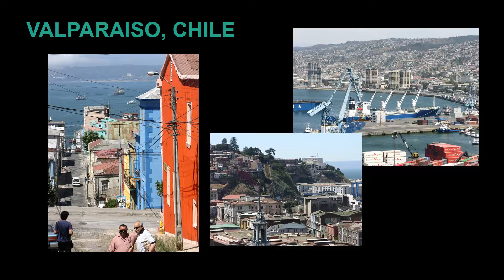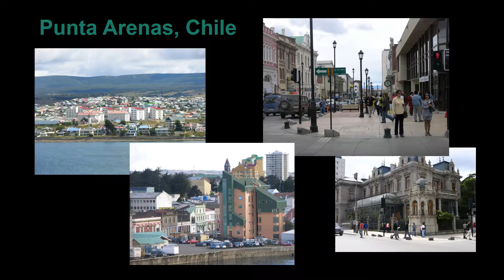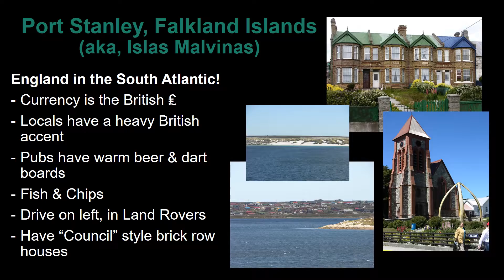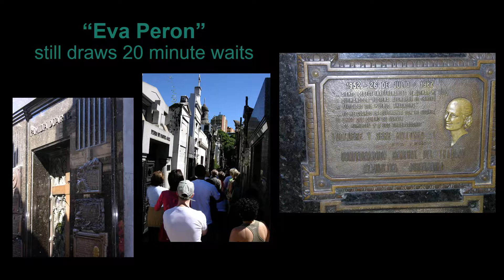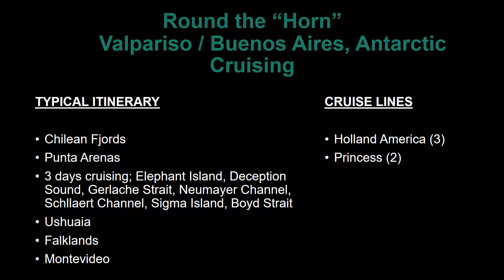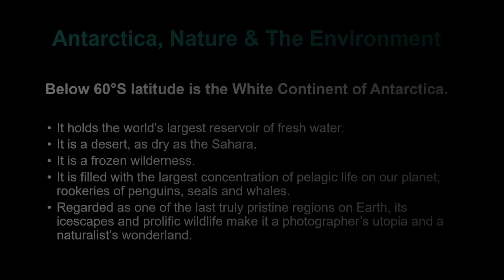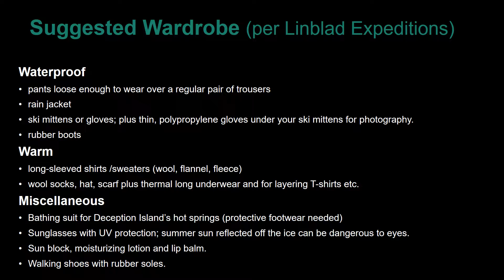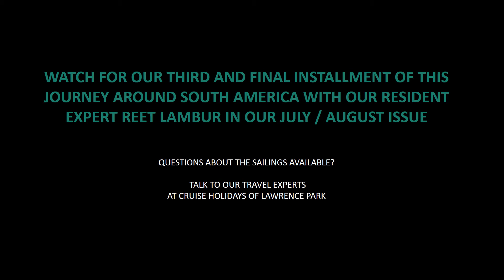Part 2 ~ SOUTH AMERICA Sailings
Join Cruise Holidays very own travel guru Reet Lambur as she continues to take you on part two of a three part series on circumnavigating around South America.  Get ready to Tango your way around in this segment ...